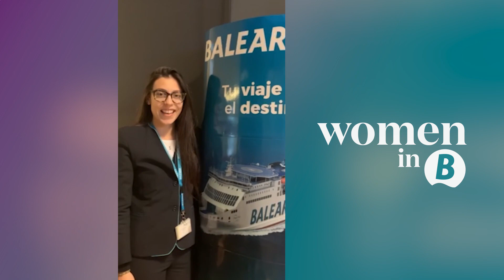🟣 WomenInB: Empoderamiento profesional a través de mujeres Baleària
Coincidiendo con el DíaInternacionalDeLaMujer, Baleària ha organizado una mesa redonda en la que dará visibilidad al papel de la mujer en el sector del transporte marítimo a través de la experiencia de diversas mujeres que trabajan en la empresa.